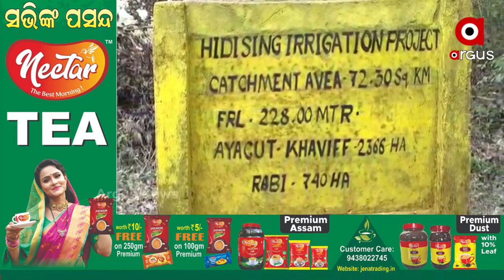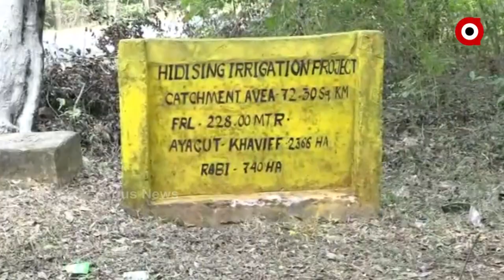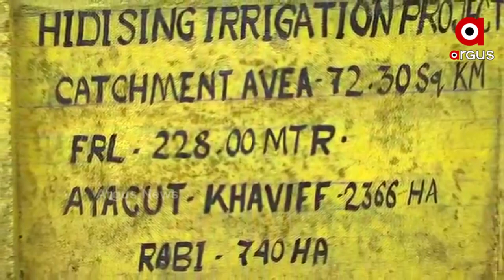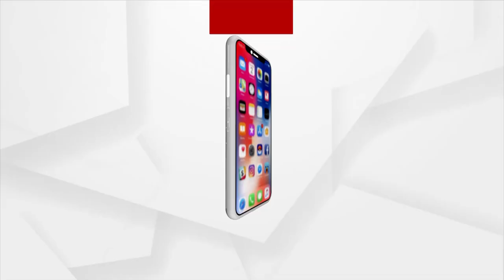ଚାଷୀଙ୍କ ପାଇଁ କେତେ ସମ୍ବେଦନଶୀଳ ରାଜ୍ୟ ସରକାର ?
ଶିଳ୍ପ ପାଇଁ ହଁ. ହେଲେ ଚାଷ ପାଇଁ ହେବାକୁ ଥିବା ଜଳସେଚନ ପ୍ରକଳ୍ପ ପାଇଁ କୁଣ୍ଠାବୋଧ । ଦୀର୍ଘ 40 ବର୍ଷରୁ ଉର୍ଦ୍ଧ୍ବ ହେବ ଅନୁଗୁଳ ଜିଲ୍ଲାରେ ହେବାକୁ ଥିବା ହିଡ଼ିସିଂହ ପ୍ରକଳ୍ପର ଭାଗ୍ୟ ଏବେ ସୂତା ଖିଅରେ । ଅନୁଗୁଳରୁ ଦେଖିବା ଏହି ରିପୋର୍ଟ